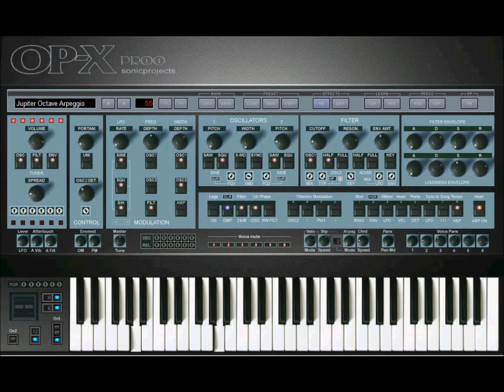Sonic Projects OP-X PRO-II Jupiter Octave Arpeggio